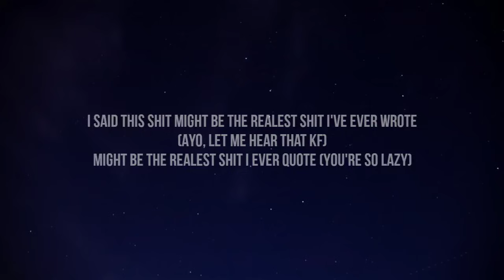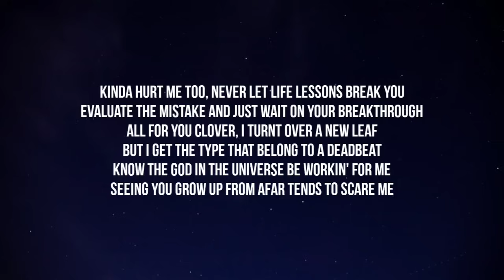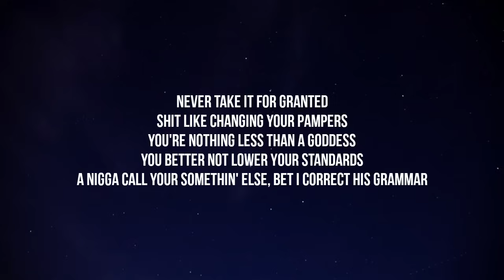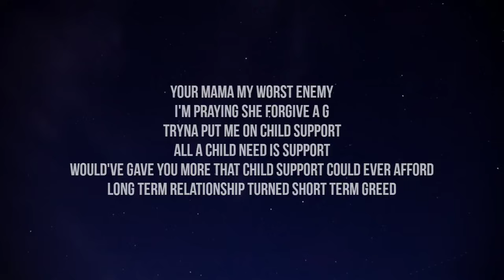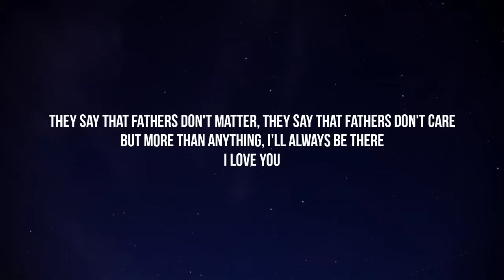NLE Choppa - Letter To My Daughter (Lyrics)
Lyrics:

I said this shit might be the realest shit I ever wrote (Ayo, let me hear that KF)
Might be the realest shit I ever quote (You're so lazy)
Yeah
Letter to my daughter (Yeah, yeah)
I'm just tryna be your father (Yeah)
Ayy

In the back of the Rolls Royce, you came to with your shoes on
Finna cop a Rolls Royce car seat for my newborn
Baby girl, you're blessed because I know some kids in group home
Ain't seen you since the week that you was born, miss you in my arms
Mom be on some complicated shit so I don't see you
She put the police on me, at the end of the day, it hurt you
Kinda hurt me too, never let life lessons break you
Evaluate the mistake and just wait on your breakthrough
All for you Clover, I turned over a new leaf
But I get the type of treatment that belong to a deadbeat
Know that God and the universe be workin' for me
Seeing you growin' up from afar tends to scare me
Even though shit got rough, I'm still prayin' for your mama
Hope you get the chance to see my grandpa and my grandma
'Cause they getting kinda old, and grandpa been getting sick
So Mariah, if you hear this, can you please complete the wish?

Please, no pity for a G
I know I got a daughter that I barely get to see
It haven't been a couple hours, it's been since the first week
And lately, I been losing sleep and it's been hard for me to eat

Last time I tried to see you, went to jail on that same day
Fightin' two felonies 'bout you and I got another case
If I shoot in the house that you in, take my breath away
I never put my hands on no woman, wasn't raised that way (Ayy)
I wanted a child, just to have something to live for
Now I'm dyin', just to see you, something that I'd kill for
Tryna be a co-parent turned me to a no-parent
Feeling like a transparent, what I tell your grandparents?
I'd cut my feet off just to see your first steps
Bad enough I wasn't in town to see your first breaths
Might not hear your first words and it's hurtin' me to death
Every time I try to do right, I get played to the left
Never take it for granted, shit like changing your Pampers
You're nothing less than a goddess, you better not lower your standards
A nigga call your somethin' else, bet I correct his grammar
Any question that you got, I promise, I got the answers
'Nother nigga playing a role that I was given
A feeling she might be calling him daddy, got me the sickest, so I'm trippin'
If I slid on that boy and got the blicky, yeah, I'm tripping
Gotta separate my pride from my feelings

I can't really call it pain 'cause I know this shit a process
God give us challenges and see us make some progress
And nothing from this situation I can say I regret
Wouldn't even hit a reset, learn something life ain't teach yet
The walls start to close and this room gettin' smaller
Laying in this room mama designed for my daughter
Playing this tune that I designed for the fathers
That's good fucking hearted but distant from their toddlers
Read books until you go to sleep
Wake up, cook you something to eat
Mould you to a baby G, just like your daddy
Hope that you remember me, 'cause Brylie, you my mini-me
Your mama my worst enemy, I'm praying she forgive a G
Tryna put me on child support, all the child need is support
Would've gave you more than child support could ever afford
Long-term relationships from short-term greed
Just be careful what you pick when you the one that's in need
Such a big miracle in such a little girl
Never let them break your spirit in this physical world
'Cause you make the diamonds shine, more unique than a pearl
And I knew that you was mine from your smile and your curls

Letter to my daughter
I'm just tryna be your father

It haven't